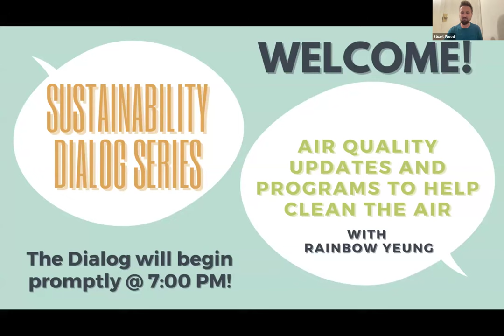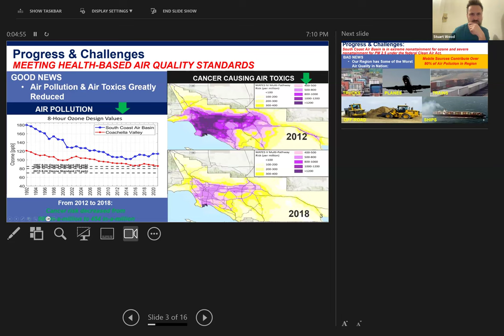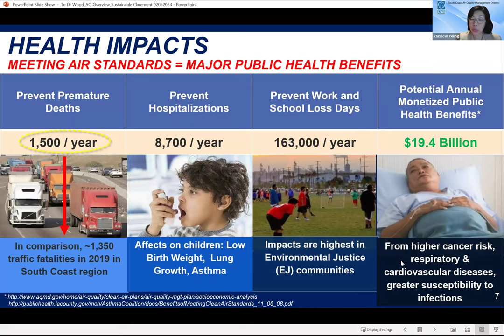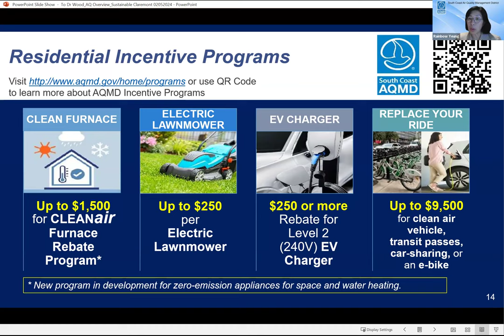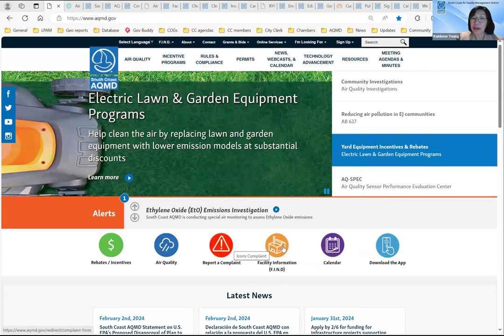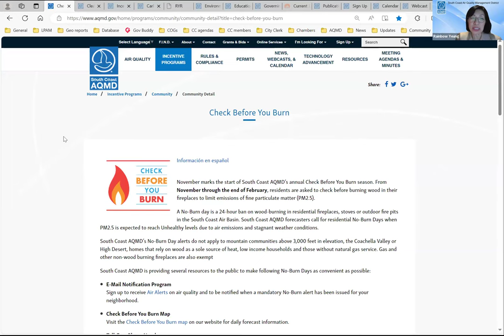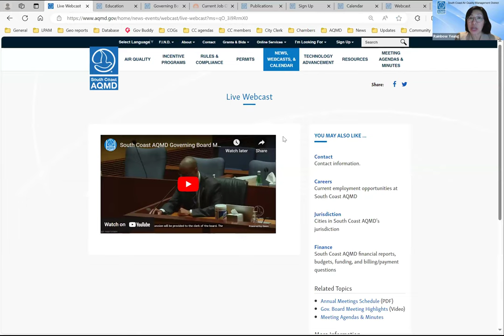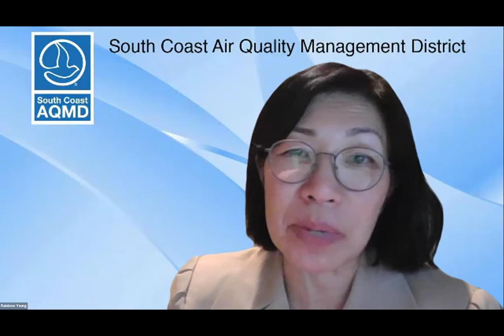Sustainability Dialog: Air Quality Updates And Programs To Help Clean The Air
Rainbow Yeung, Sr. Public Affairs Specialist, South Coast Air Quality Management District, will provide an overview of air quality updates including progress and challenges. She will present incentive programs that community members and businesses can apply as well as educational programs available for students and teachers. Rainbow will also walk us through the tools and resources in learning more about air quality issues around you.